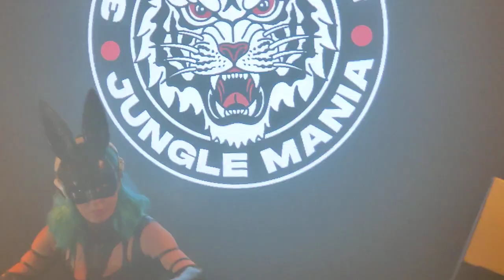Halloween All Dayer Jungle Mania l DJ Rap l Navigator l Drum & Bass l 28/10/23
It's time for some spooky halloween business down at E1, get dressed up and ready to party to the best in Jungle + Drum & Bass over 2 arenas
Jungle Mania & Def:Inition Presents...

Jungle + Drum & Bass London Halloween All Dayer

E1 | 2pm-10pm